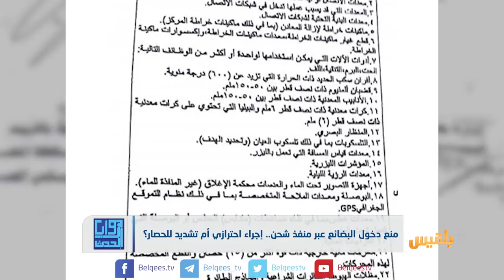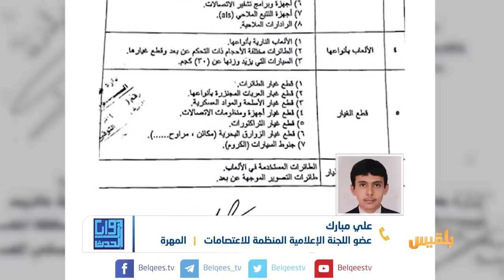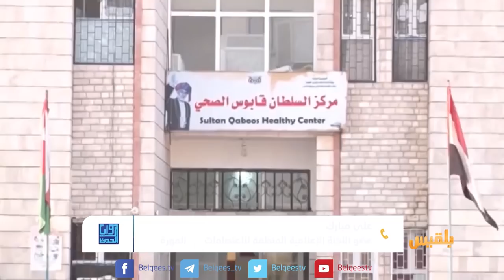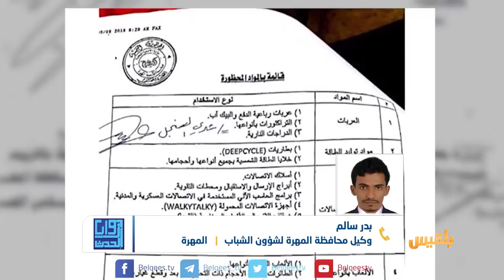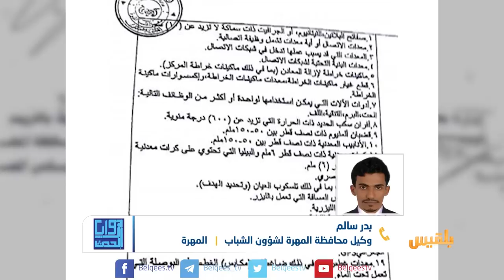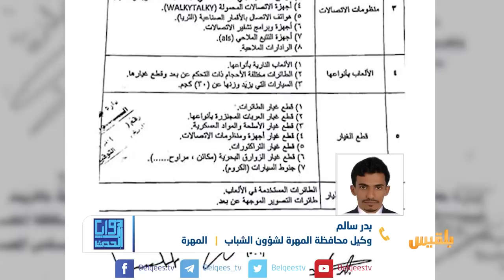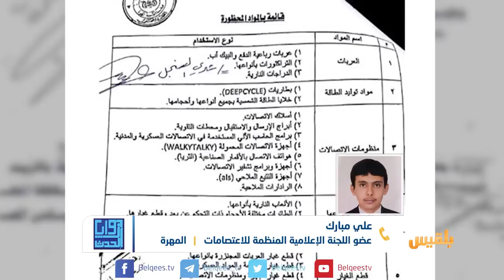زوايا الحدث | منع دخول البضائع عبر منفذ شحن.. إجراء احترازي أم تشديد للحصار؟ | تقديم: بشير الحارثي